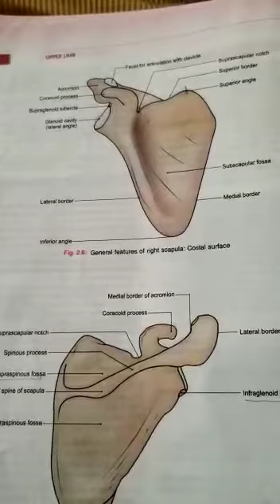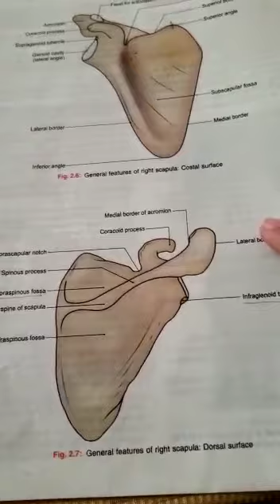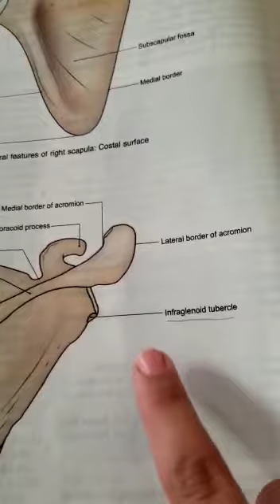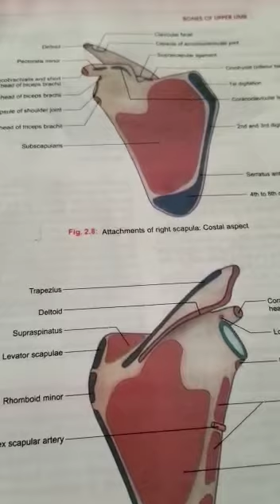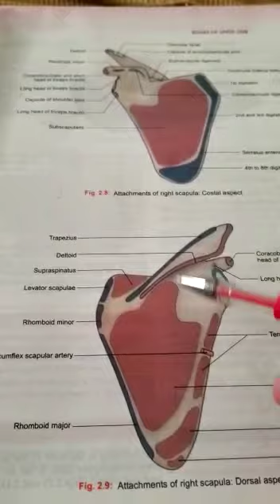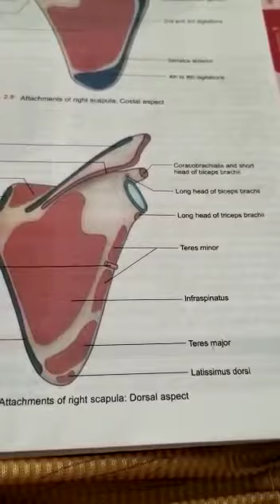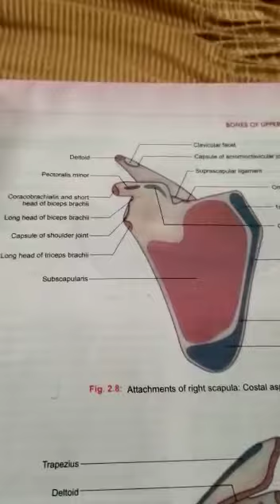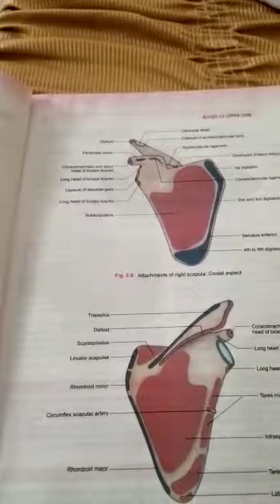AHP Expertise Knowledge Domain-Anatomy Lecture-Scapula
AHP Expertise Knowledge Domain released it's lecture on Anatomy for all Allied Health Disciplines-1st year according to UHS Syllabus Content.

Topic Covered:
🔸Scapula

Lecture by Ms.Afifa Maryam

Drop your queries in comment section.